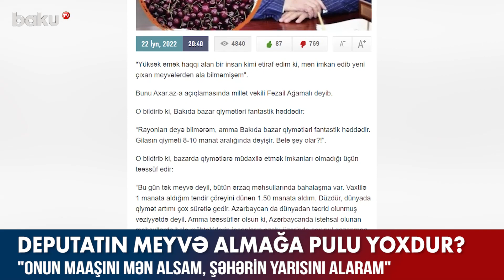Deputatın meyvə almağa pulu yoxdur? - BAKU TV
Deputatın meyvə almağa pulu yoxdur?